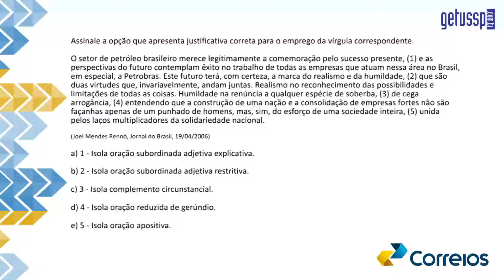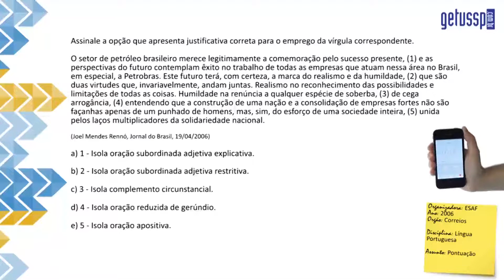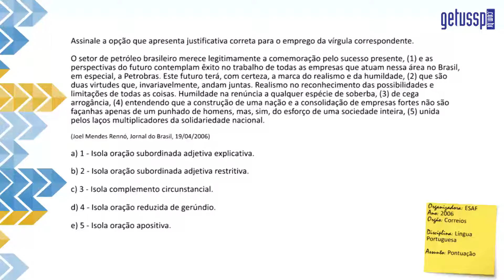Exercício Resolvido - ESAF - Português - Pontuação - POR 012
Questão Comentada
Disciplina: Língua Portuguesa
Assunto: Pontuação

Assinale a opção que apresenta justificativa correta para o emprego da vírgula correspondente.
O setor de petróleo brasileiro merece legitimamente a comemoração pelo sucesso presente, (1) e as perspectivas do futuro contemplam êxito no trabalho de todas as empresas que atuam nessa área no Brasil, em especial, a Petrobras. Este futuro terá, com certeza, a marca do realismo e da humildade, (2) que são duas virtudes que, invariavelmente, andam juntas. Realismo no reconhecimento das possibilidades e limitações de todas as coisas. Humildade na renúncia a qualquer espécie de soberba, (3) de cega arrogância, (4) entendendo que a construção de uma nação e a consolidação de empresas fortes não são façanhas apenas de um punhado de homens, mas, sim, do esforço de uma sociedade inteira, (5) unida pelos laços multiplicadores da solidariedade nacional.
(Joel Mendes Rennó, Jornal do Brasil, 19/04/2006)
a) 1 - Isola oração subordinada adjetiva explicativa.
b) 2 - Isola oração subordinada adjetiva restritiva.
c) 3 - Isola complemento circunstancial.
d) 4 - Isola oração reduzida de gerúndio.
e) 5 - Isola oração apositiva.

Assista o vídeo e veja o gabarito.